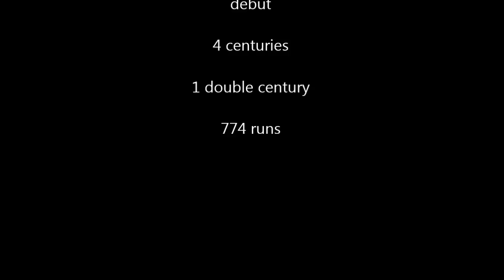21 year old Gavaskar felicitated after a spectacular debut - 1971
Suniil Gavaskar, Ajit Wadekar and rest of Indian team felicitated after India's first ever win against the West Indies and first ever series win outside of India